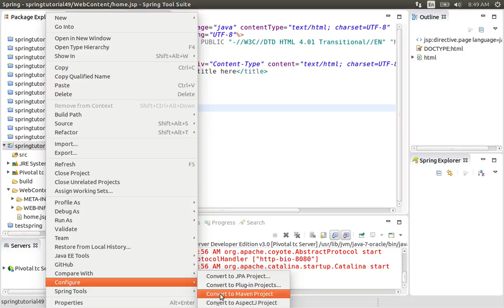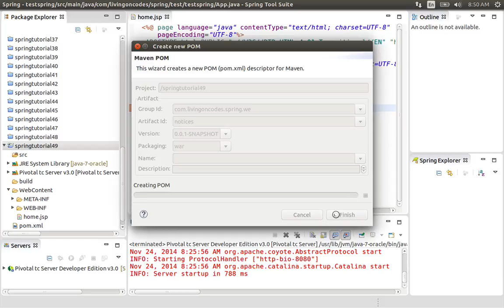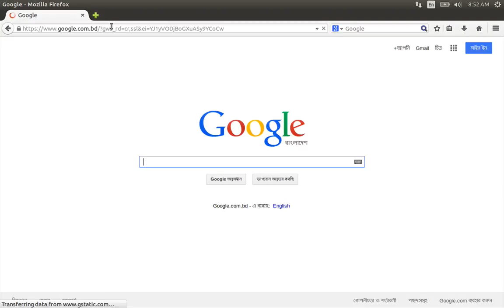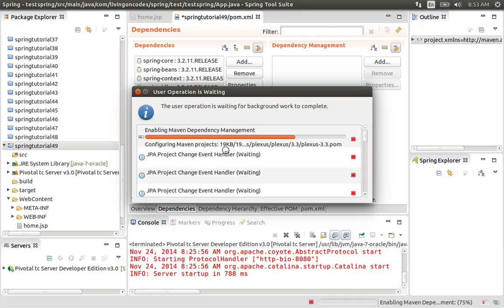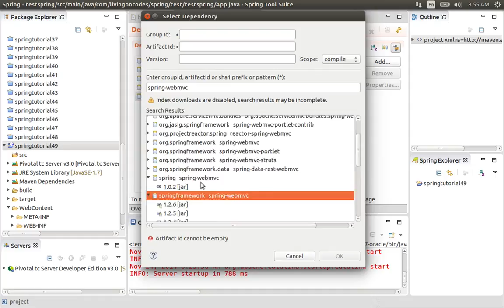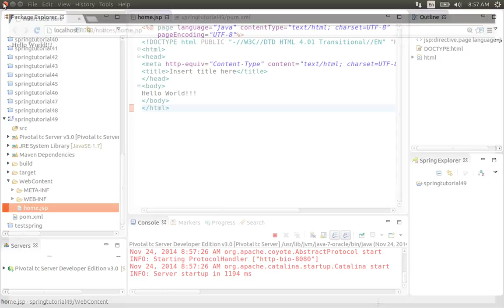49 Bringing in Maven